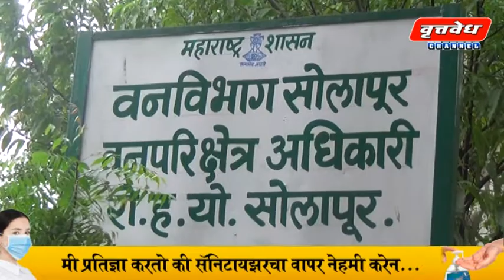कस्तुरीमृग, इंद्रजाल, घोरपडीचे अवयव ठेवल्याने वन औषधी दुकानदार बनशेट्टी, ओनामे यांना अटक